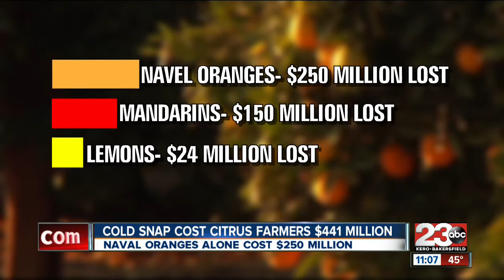The Cost of the Citrus Freeze Isn't Pretty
The December cold snap forced local farmers to dish out 49 million dollars in a desperate effort to save their crops.